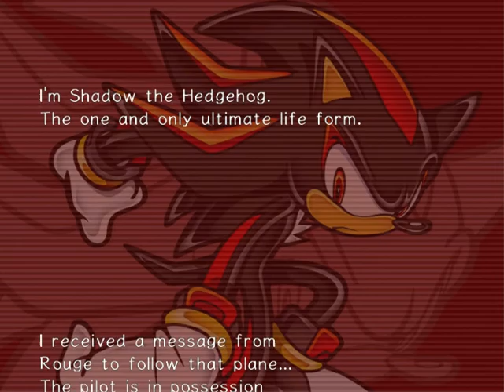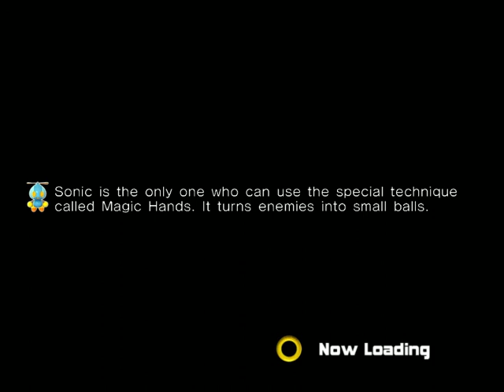Sonic Adventure 2 Battle #14 Dark Story